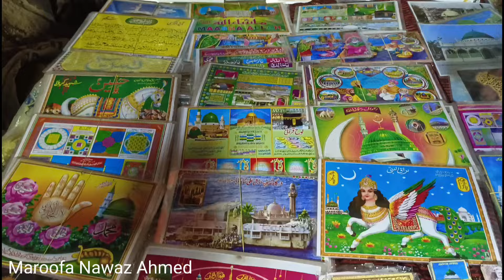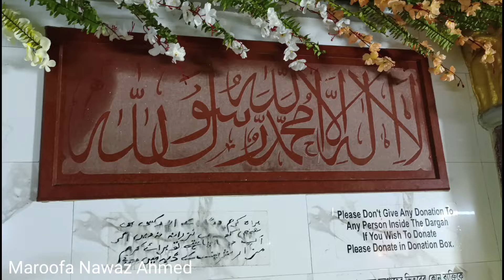🔴Live Hazrat Rajjab Ali Shah Baba urs 2024 | Rajab Ali Baba urs 2024 | Kolkata Dargah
🔴Hazrat Rajjab Ali Shah Baba urs 2024 | Rajab Ali Baba urs 2024 | Kolkata Dargah | Kolkata mazar

urs Mubarak 2024 Hazrat Rajjab Ali Shah Baba Kolkata Dargah
urf Mubarak 2024
URS
Rajjab Ali Shah Baba Mazar Kolkata West Bengal
Mazar kolkata
dargah Kolkata
dargah in Kolkata
wali Allah
 maula
peer
wali
auliya ki ziyarat
West Bengal k mashoor dargah
Mazar vlogger
Kolkata dargah videos
Indian Muslim youtuber
Maroofa Nawaz Ahmed
Kolkata vlogger
hazrat Rajjab Ali Shah Baba dargah kolkata irs 2024
urs 2024 Rajab Ali Baba Dargah Kolkata
kolkata mazar video
kolkata dargah video
Kolkata famous Dargah video